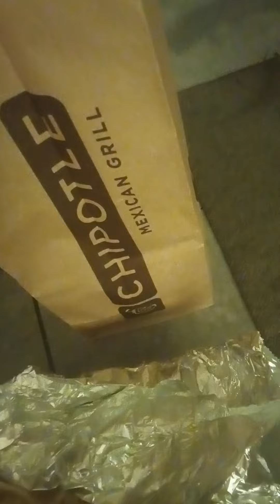le tacos 🌮 de chipotele